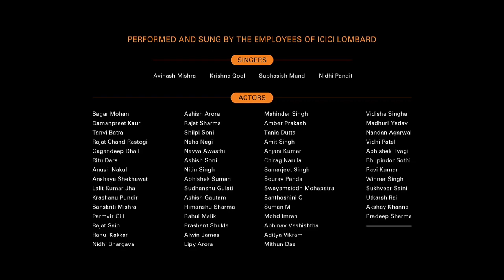My Ad ICICI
ICICI ad of Prakash Bandooni